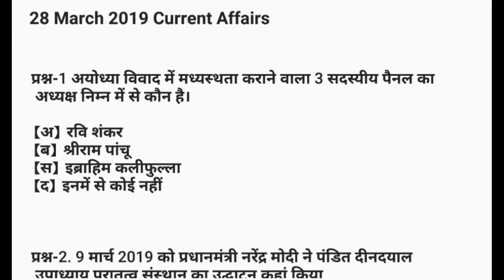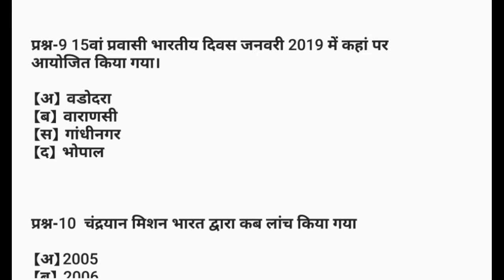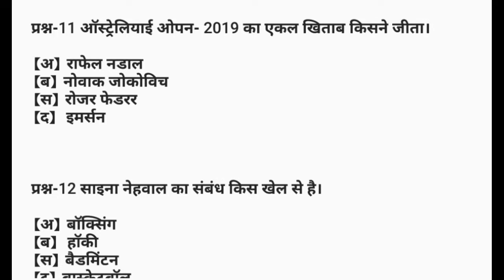Current Affairs || 28 March 2019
Hi friends
Welcome to RB Education